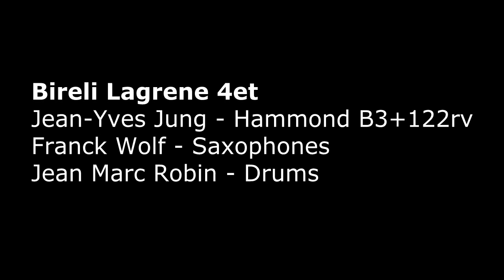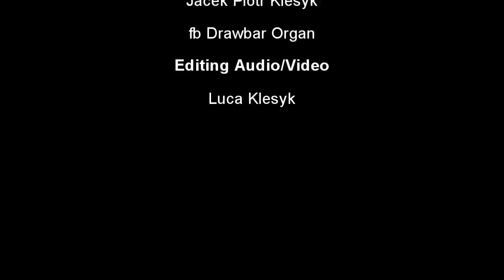Jean-Yves Jung on Hammond B3 by Organ Music Club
Biréli Lagrène – Guitar
Franck Wolf – Saxophones
Jean-Yves Jung – Hammond
Jean-Marc Robin – Drums